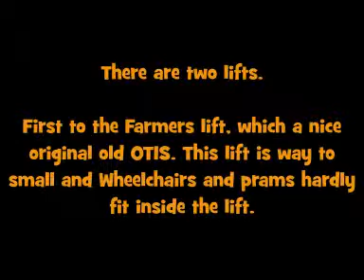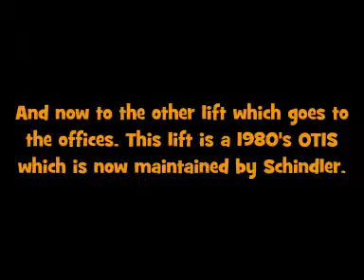Tour of the lifts at Coastlands Mall.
A nice Old OTIS and a 1980's OTIS.